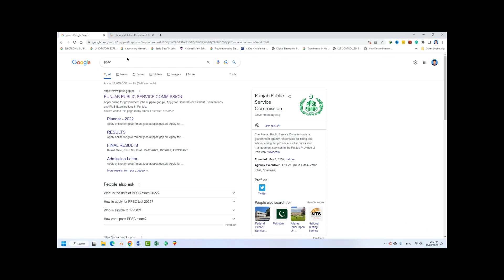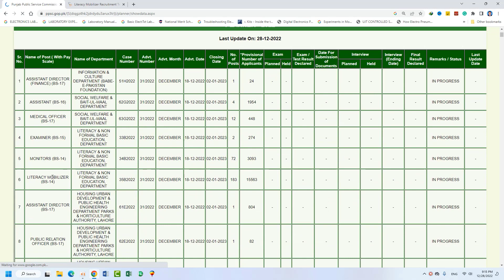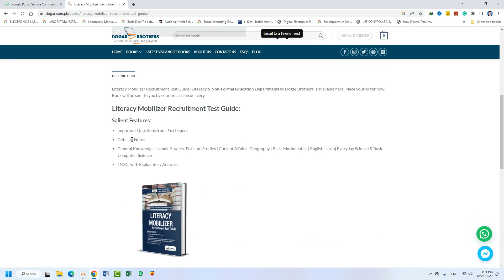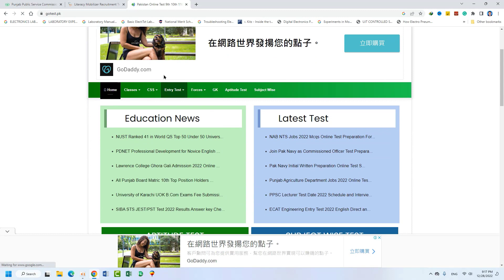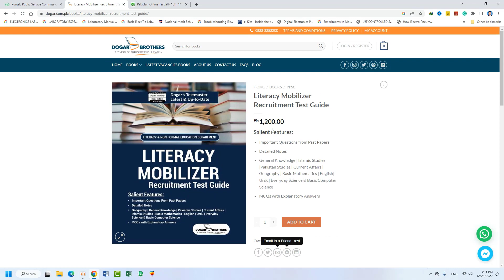Literacy Mobilizer Jobs,how to prepare written Test,Interview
Literacy Mobilizer Jobs,ppsc latest jobs,ppsc latest news,ppsc latest updates